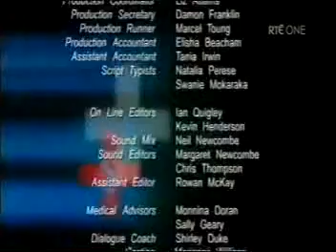Shortland Street ep 3079 pt3/3